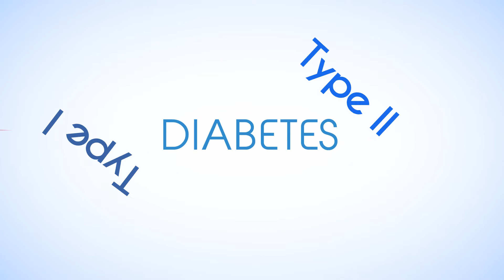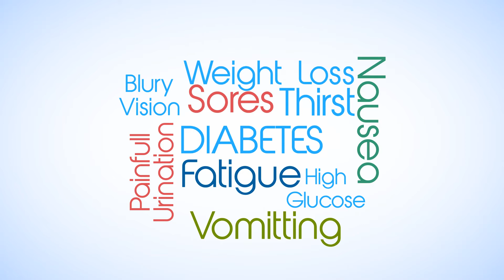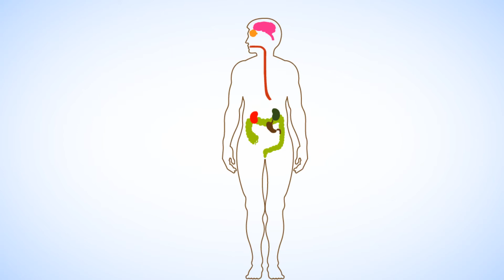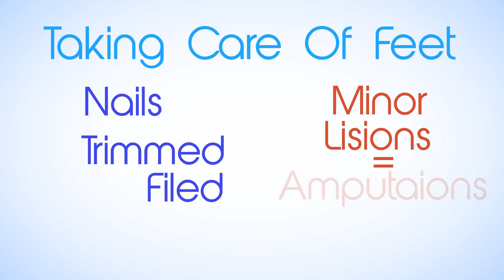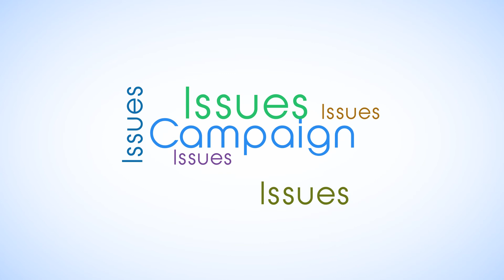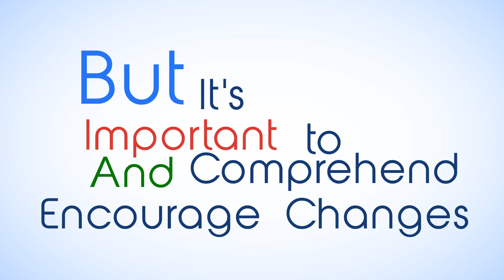A Guide to Diabetes